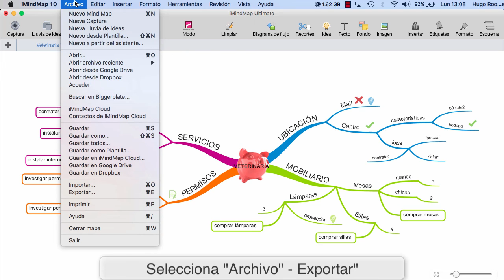Exportar a video iMindMap 10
Exportar tu Mapa Mental a video iMindMap 10